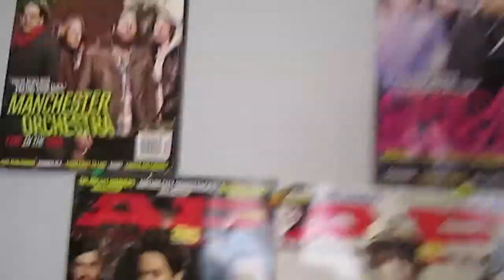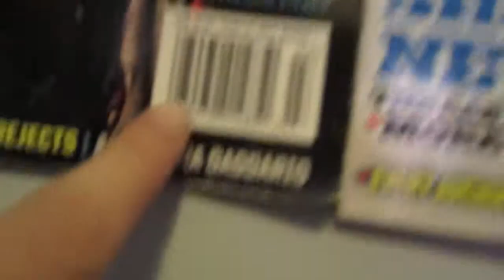Well That Was Interesting..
Hi, I'm Mimi. I need a life =3
Songs:
99 Red Balloons - Goldfinger
Woodchuck - Goldfinger